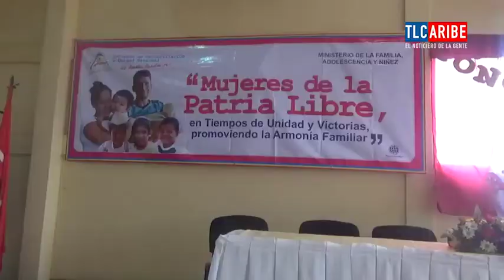Titulares - Jueves, 6 de Julio, 2017:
1. Proyecto de agua en Bluefields vendrá a mejorar la calidad de vida de la población

2. Familiares de marinos desaparecidos piden apoyo de autoridades

3. Docentes de la región se encuentran en taller de capacitación para una mejor enseñanza

4. Adjudicaciones fue el eje central en pasada agenda de la sesión municipal de Bluefields

5. Señalan a pastora Belkis Talley por daños a propiedad de Genaro Heinz

6. Celebran congreso regional Armonia Familiar en casa de la cultura de Bluefields